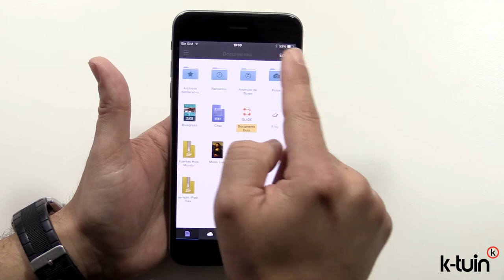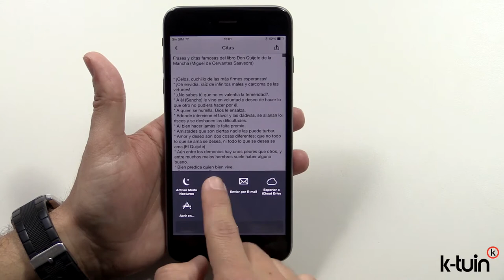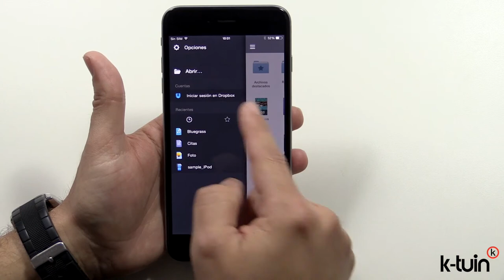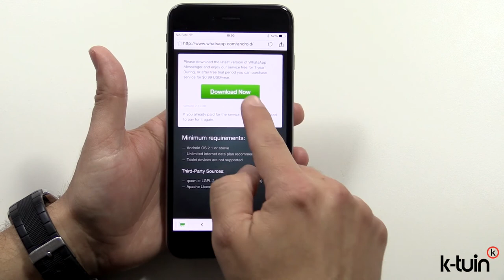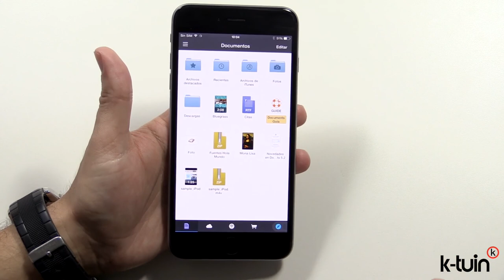Documents 5 by Riddle para iPhone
Documents 5 by Riddle para iPhone - que también cuenta con su versión gratuita para iPad. - Supone un paso adelante en cuanto a gestión de archivos en nuestros dispositivos de Apple. Nos permite gestionar el contenido que almacenamos en la memoria, nos conecta con distintos servicios en la nube y además, permite conectarnos con FTP, webdav y demás sistemas de almacenamiento personales.

La encontraréis en la AppStore.